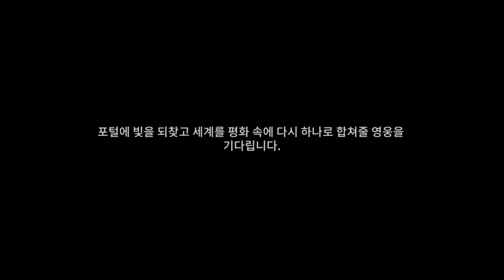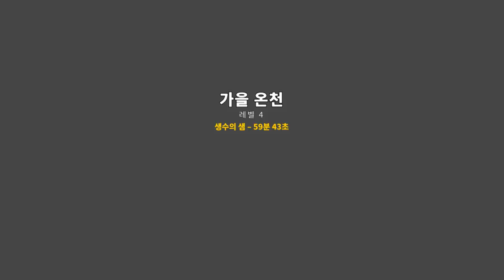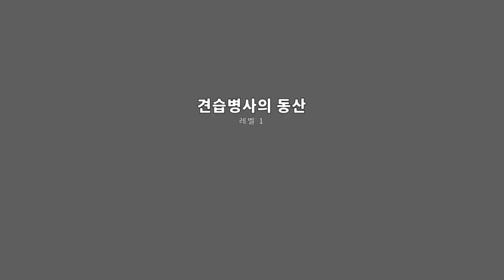1화 마인크래프트 + 액션RPG게임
포탈 나이츠 (도바킴)